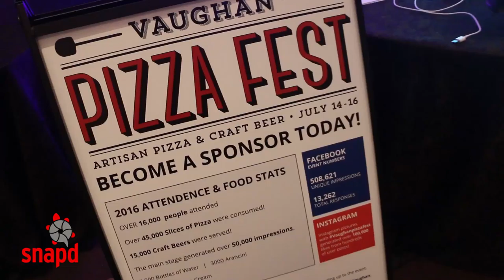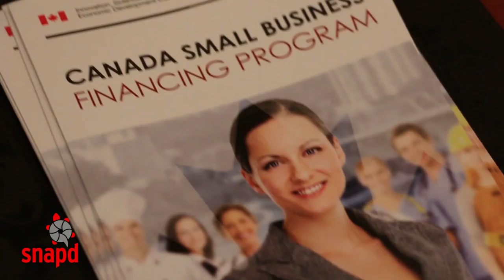The Vaughan Business2Business Expo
It was quite the way to kick off the year at the 2017 Vaughan Business Expo. The Vaughan Business Enterprise Centre (VBEC), in partnership with the Province of Ontario and the Ontario Network of Entrepreneurs (ONE), invited businesses to the 14th Annual Vaughan Business Expo on Feb. 10th at the Terrace Banquet Centre.

The official opening was conducted by Mayor of Vaughan, the Hon. Maurizio Bevilacqua. There were tradeshow exhibits featuring the Vaughan Metropolitan centre lounge. Also there was spotlight segments on Vaughan Young Entrepreneur of the Year: Shiva Bhardwaj and Yashin Shah, founders of Ansik Inc., Shocklock and Pitsop.io. Keynote speeches, "Digital Payments and your Business", were made by Blaise MacNeil, the Vice President of Business Integration for RBC. Overall, many businesses benefited from this expo and we can’t wait until the next one!